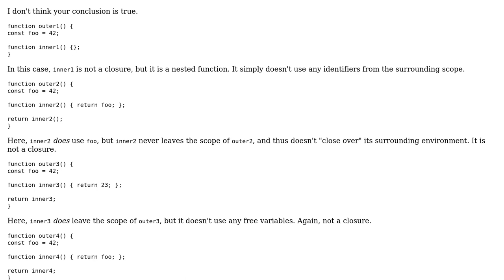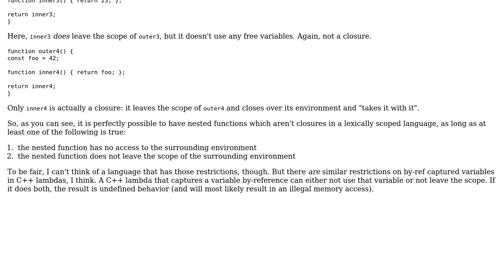Is it possible to have nested functions, without having closures, in a lexically scoped language...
Software Engineering: Is it possible to have nested functions, without having closures, in a lexically scoped language which has first class functions?

With thanks & praise to God, and with thanks to the many people who have made this project possible! | Content (except music & images) licensed under CC BY-SA | Music | Images & others | With thanks to user Utku user Jorg W Mittag and the Stack Exchange Network Trademarks are property of their respective owners. You are responsible for your own actions.